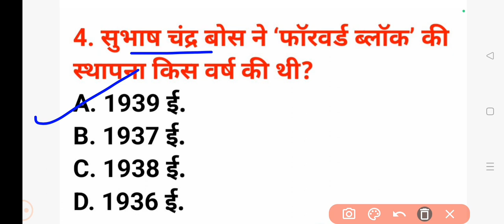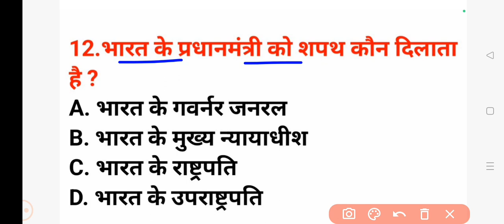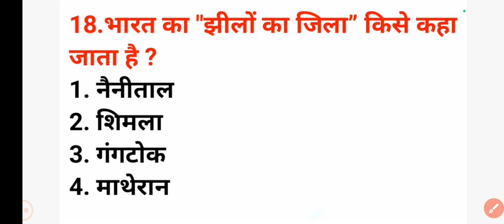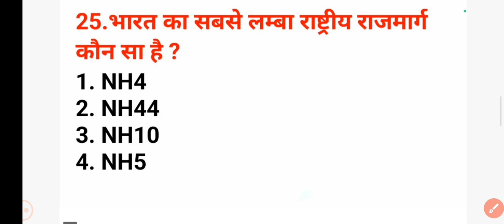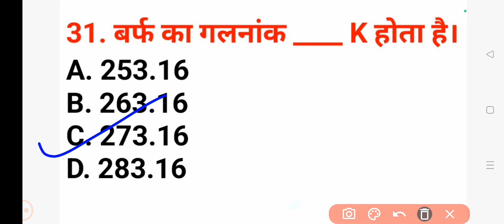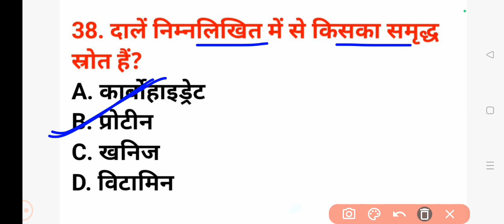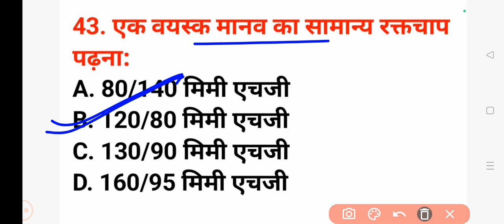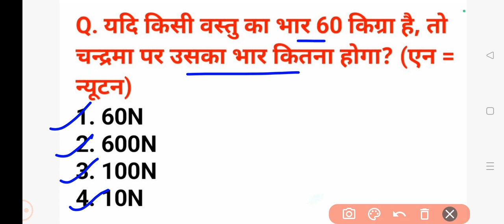बिहार पुलिस परीक्षा 2024 (Re Exam) GK/GS+Hindi+Current ll Bihar police Constable में आने वाले प्रश्न